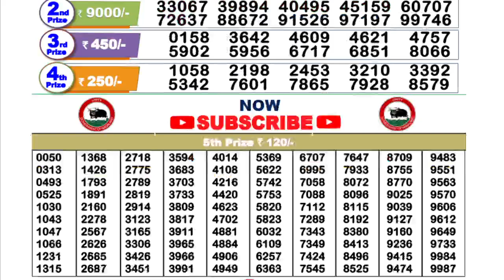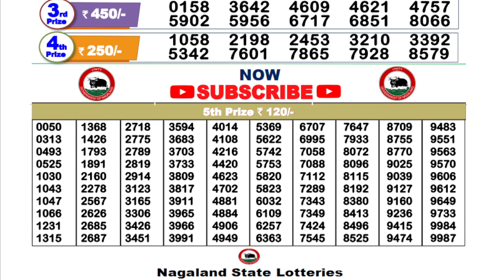NAGALAND DEAR LOTTERY SAMBAD DAY 6 PM RESULT TODAY 25.06.2023